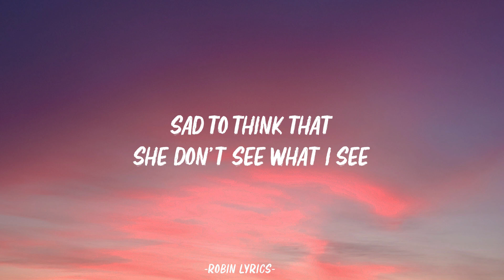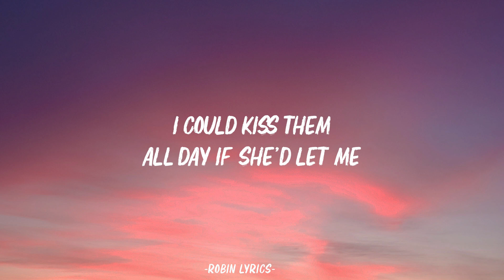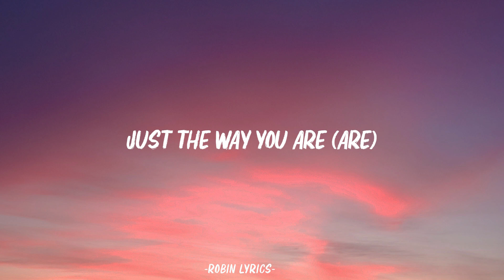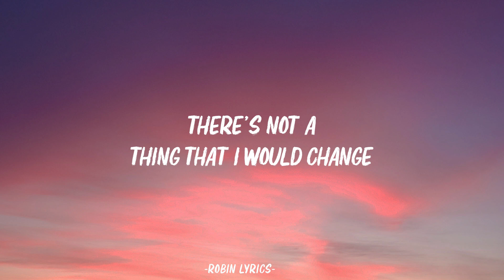Bruno Mars - Just the Way You Are (Lyrics)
🎤 Lyrics:
Ohhhhh ohhhhhh ohhhhhh ohhhhhhh

Falls perfectly without her trying
She's so beautiful
And I tell her everyday
Yeah

I say

Yeah

So don't even bother asking if you look okay